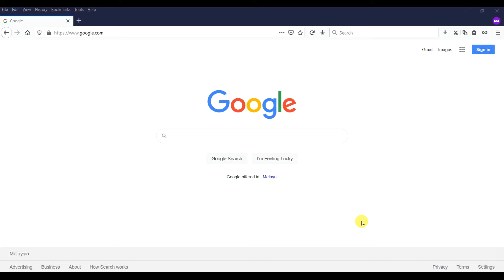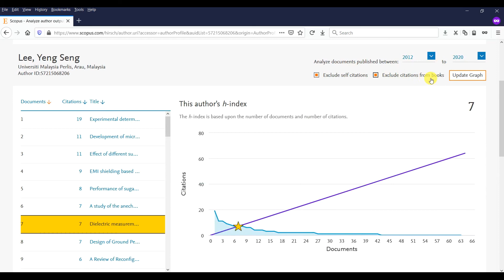How to check H-index in Scopus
[Scopus]-How to find author H-index in Scopus

Below link is a good explanation how to calculate Your H=index
[Calculate Your Academic Footprint: Your h-index]